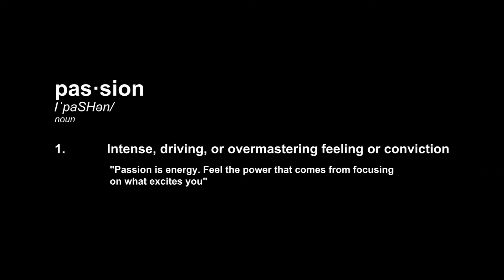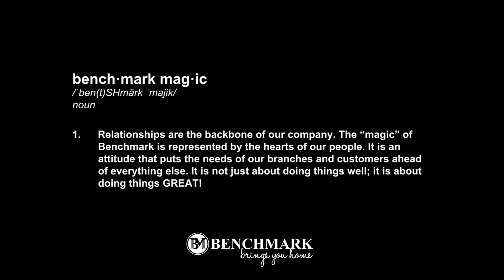Daily PASSION defines The Benchmark Magic